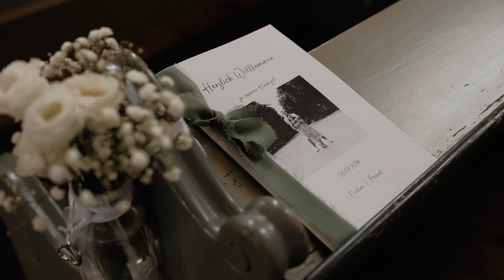TEASER • Lovestory • Nadine & Pascal • Orangerie Bad Homburg • 2024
Heute gibts wieder eine richtig schöne Lovestory aus dem Herzen Hessens.
Ich durfte die beiden den gesamten Tag Foto- und Videografisch begleiten
angefangen bei der Kirchlichen Trauung bis hin zur entspannten Hochzeitsfeier am Abend in der Orangerie in Bad Homburg.

Hi Ich bin Tobi, Hochzeitsfotograf und Filmemacher für Brautpaare und verliebte Pärchen. Auf meinem Kanal nehme ich dich mit auf emotionalen Hochzeiten von wundervollen Menschen und zeige dir anschließnd das Feuerwerk aus Emotionen ❤️

Liebe Grüße, Tobi